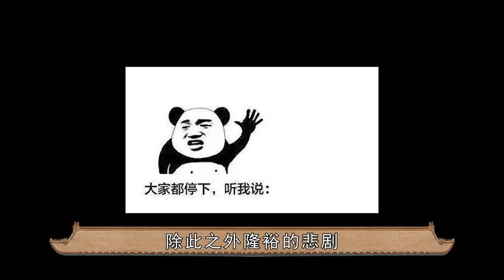末代太后“隆裕”：慈禧侄女，光绪表姐，熬死她们之后一步登天【后宫冷婶儿】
我们制作的所有视频都是以电影或纪录片形式呈现的作品，绝对不包含成人内容！《後宮甄嬛傳》官方正版全集線上看請到GTV八大劇樂部 慈禧的侄女，光绪的表姐，大清出了名的丑皇后，历史上最后一个垂帘听政的太后隆裕，她的人生堪称悲剧
经典清宫戏大揭秘系列~
皇帝的后宫比你想象的更精彩~